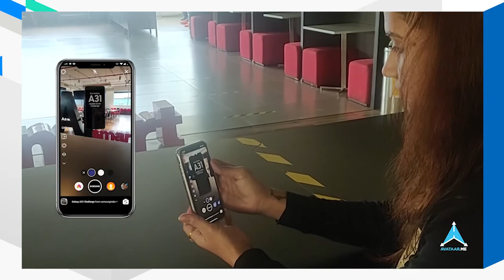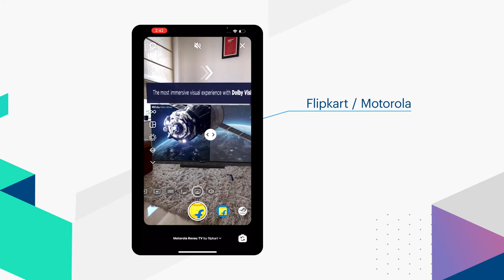Accelerating AR | Avataar.me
PROJECT SHOWCASE
- Samsung
- Flipkart

SPOTLIGHT TOPIC
Cultivating AR Talent
Sravanth shares his perspective on how to cultivate talent and build a studio team with a strong blend of technical and creative skills.